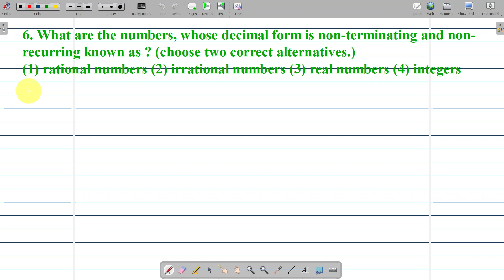6. What are the numbers, whose decimal form is non-terminating and non- recurring known as ?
6. What are the numbers, whose decimal form is non-terminating and non- recurring known as ?
(choose two correct alternatives.)
 (1) rational numbers (2) irrational numbers (3) real numbers (4) integers